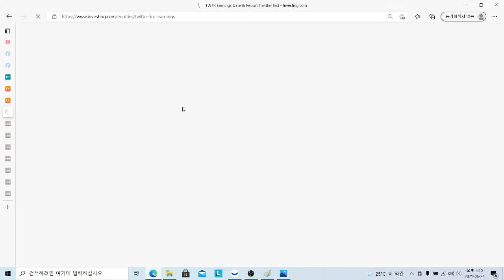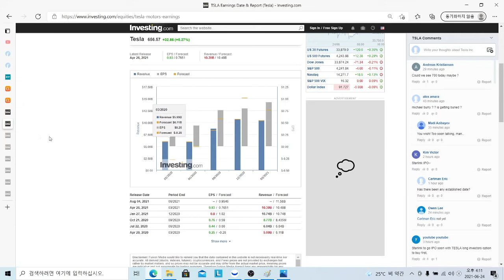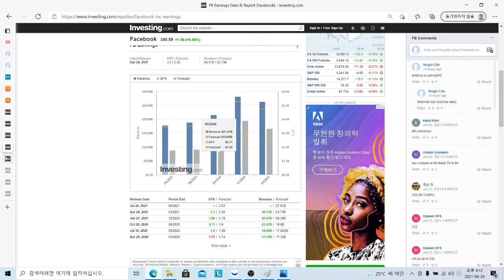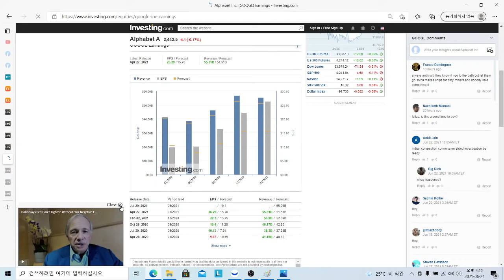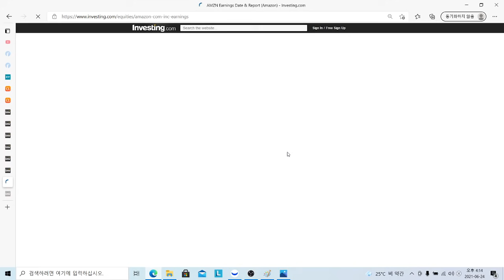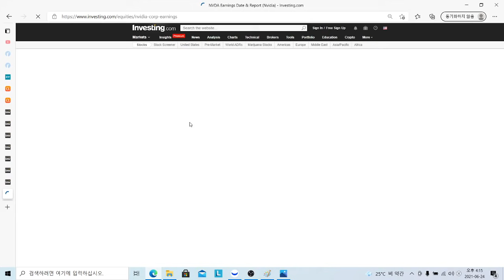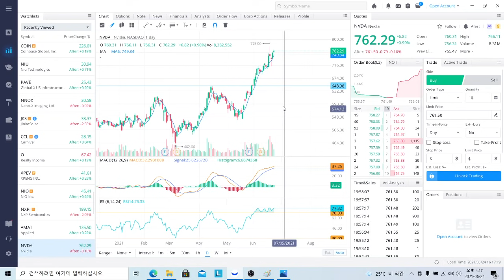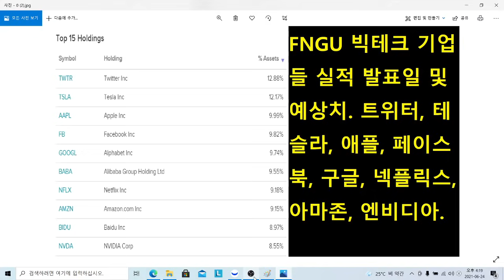FNGU 빅테크 기업들 실적 발표일 및 예상치, 트위터 주식, 테슬라 주식, 애플 주식, 페이스북 주식, 구글 주식, 넥플릭스 주식, 아마존 주식, 엔비디아 주식 등